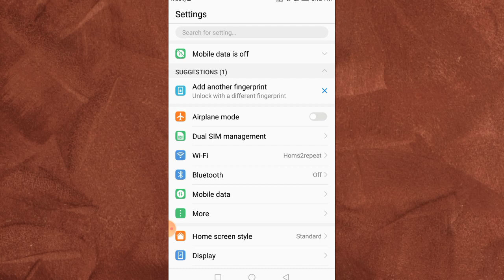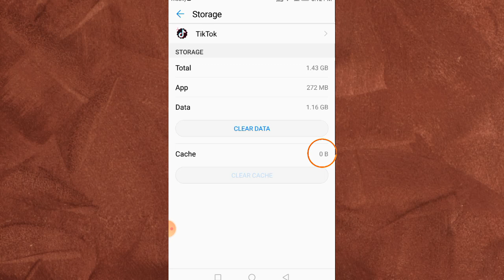HOW TO FIX BLURRED CAMERA ON TIKTOK (TUTORIAL) Xianderlee B.